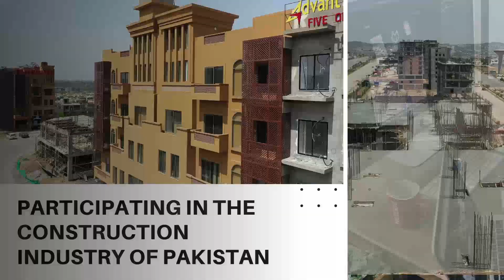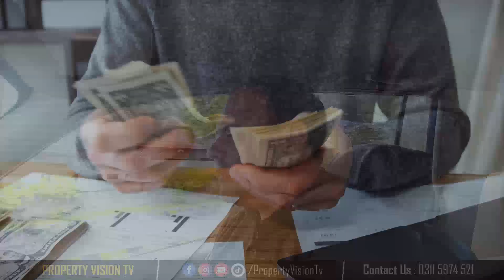How To Make Money? When Is The Right Time To Make Money? Is Making Money Difficult Or Not?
How To Make Money? When Is The Right Time To Make Money?

Channel Managed By:
• Technofact Studio